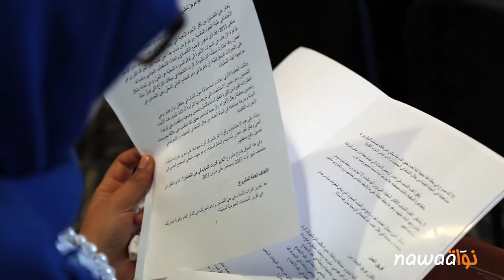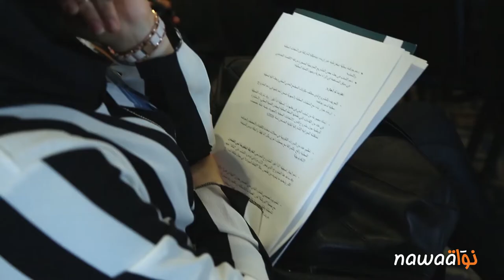شباب حي التضامن يرفض الوصم ويسعى لتغير واقعه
تتمثل أهداف المشروع في دعم إنخراط شباب المنطقة في الشأن العام وتقوية مشاركته في تقرير السياسات العمومية المحلية ومساعدته على بعث بعض المشاريع النموذجيّة الصغيرة من فئة الإقتصاد التضامني. ويعود إختيار حي التضامن لما يعانيه من تهميش إقتصادي ومن وصم إجتماعي طيلة عقود